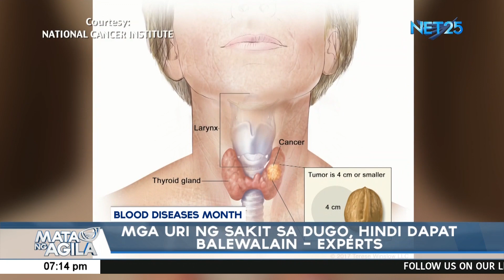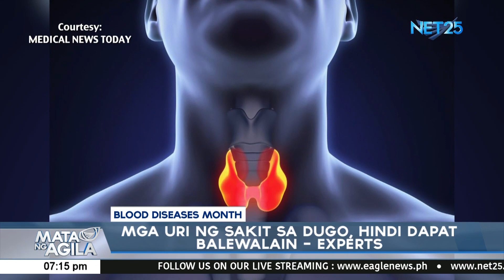Mga uri ng sakit sa dugo, hindi dapat balewalain -- Experts